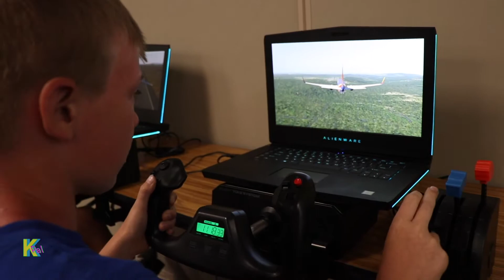KPAL S03D01 Sr